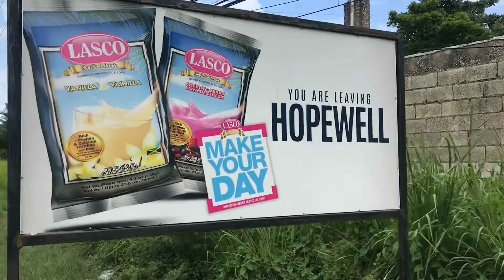EXTREME “THE GROUND IS LAVA” CHALLENGE | CHILL DAY WITH THE BOYS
Hey Travelers 🧳  👋

WHAT WOULD YOU DO IF THE GROUND SUDDENLY TURNED INTO LAVA?

In today’s episode we did THE GROUND IS LAVA Challenge while out In the road.

Song playing in the ending:
BoomShakaLaka- Revoni